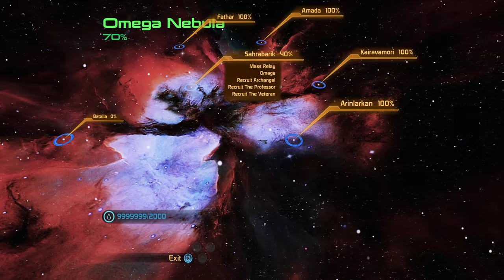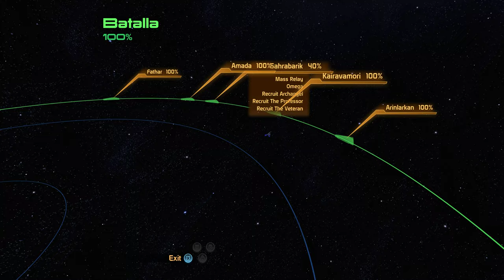Mass Effect 2 Renegade Femshep Part 7, three side missions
Rescue crates from Mechs
Recover data from captured Cerberus operative.
Visit SR1 Normandy crash site.